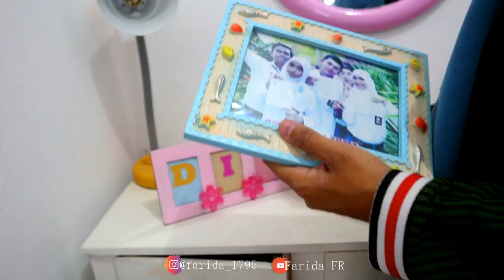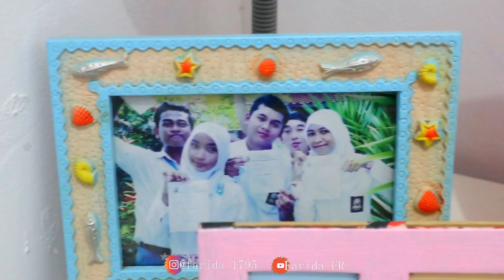DIY ROOM DECOR INDONESIA #20 DARI BARANG BEKAS TAK TERPAKAI |Low Budget || Farida FR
Hai guys kali ini aku mau bikin Diy room decor lagi yang ke 20 dan disini aku menggunakan barang yang udah gak aku pake.
Udah gitu gampang bnget bikinnya dan hasilnya lucu lucu bnget.
So langsung aja tonton sampai selesai ya

EQUIPMENT:
Tonton Juga